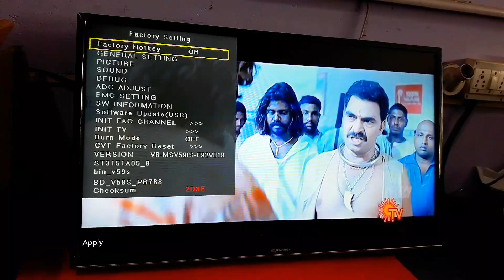micromax led tv service mode